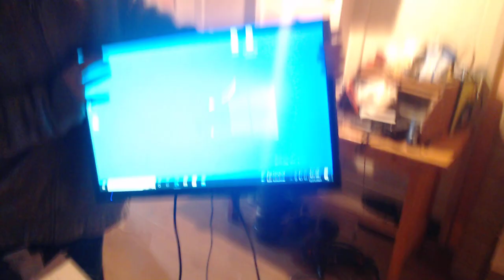KAKO ''PROBUSITI & FIX IRATI MONITOR'' BURGIJOM I SRAFOM ? ''PROBUSI GA BAJO''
KAKO PROBUSITI FIXATI MONITOR BURGIJOM I SRAFOM ?

WELCOME TO THE ORIGINAL PABLO ESCOBAR SONG! © JOIN THE MAFIA BY CLICKING THE

Podrzite nas u nastavku gde cemo pokusati i izneti sve sto trebate znati o fortnite-u. Sto se tice update-ova pa svega ostalog. Podrzite nas lajkom, ili nam recite sta je to sto mozemo sledece da prikazemo ?
A ako koristite SAC: Dollargg, dajemo ti nagradu!

📷 Discord za sve nagrade sa SAC: dollargg  -

​💲DONACIJE💲

💰LEPI💰 900$
💰 Lolipon 736.99$
💰 Skins 627.49 💰
💰 ZVEZDA💰 609$
💰Gomas 519.44 💰
💰 Skinsss 415.28 💰
💰THOMA💰 371$
💰BrateX💰260$
💰ZIZO💰 220$
💰 Skegro67💰 150$
💰lukavarga💰 132$
💰 Spasioc 💰 130$
💰BATA007💰 109$
💰TheChuka💰 80$
💰Kokalo💰 69$
💰RrScorpion💰 61$
💰gllance💰 60$
💰Emanuel💰 55$
💰djolejedi💰 35$